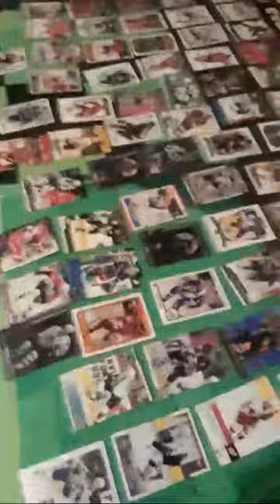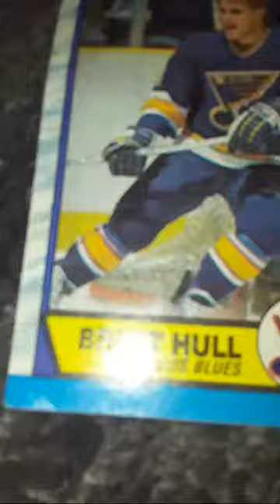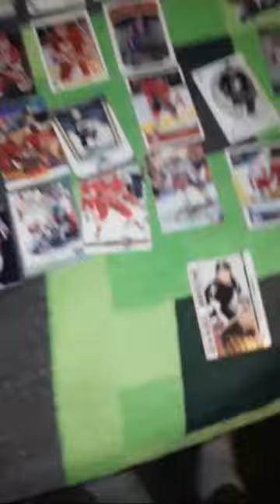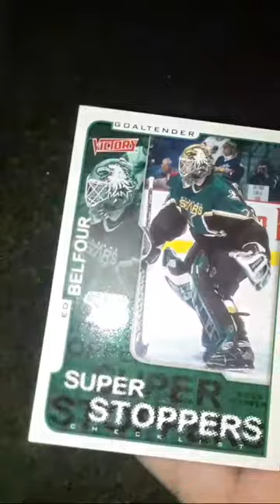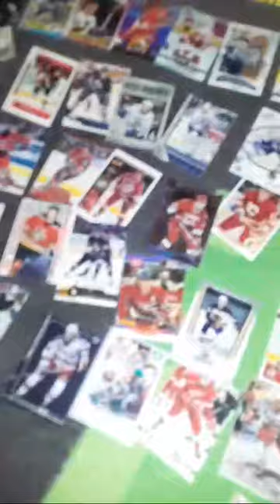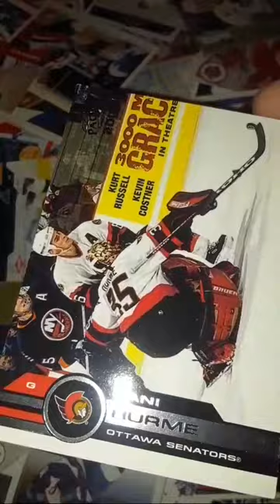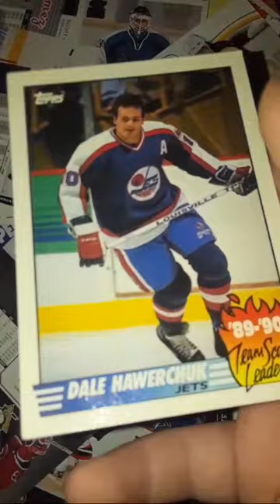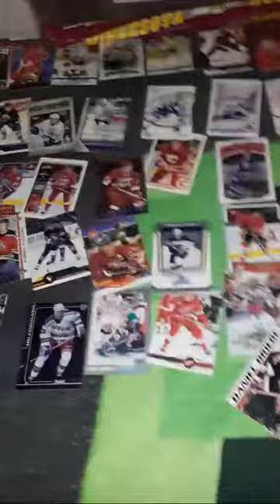My Hockey Card Collection And More